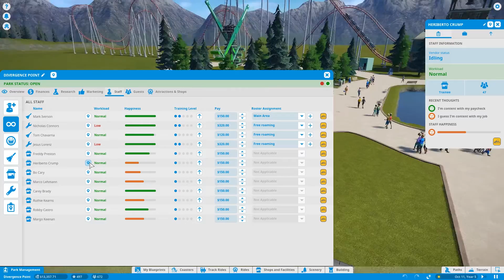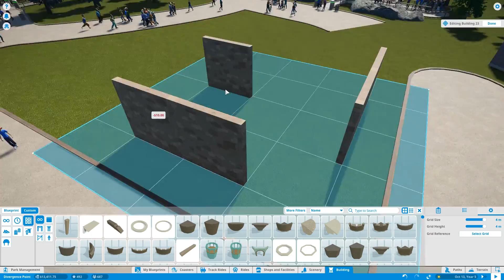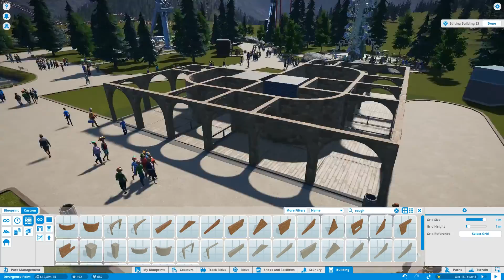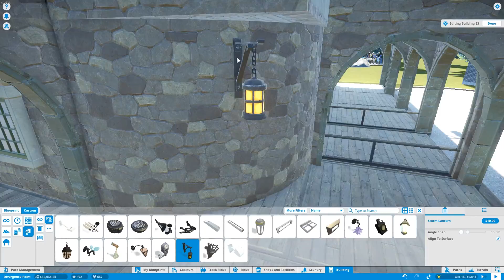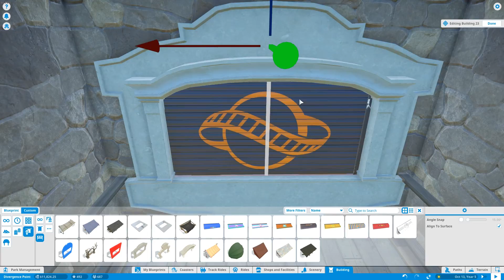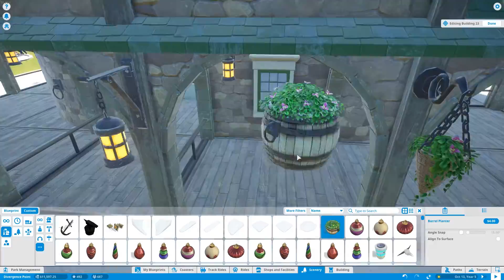Planet Coaster (Season 2) - 09 - Building The Gift Shops [Let's Play]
In this Let's Play episode of Planet Coaster Challenge Mode we start building the gift shops as a building rather than having them scattered around as their own blocks.

Going along with The Bell Tower's look @ The Alpinian Roller Coaster. That should suffice to build something nice.

Let me know what you think and what I may have missed so far.. a work in progress indeed, but it's a fun and creative game.

Production Music:

"Roger That" by Silent Partner